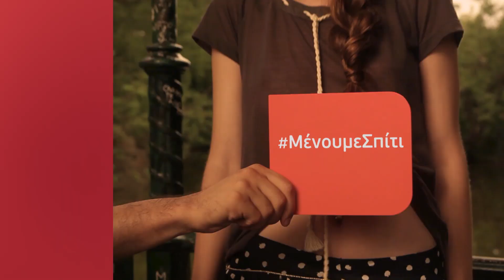Μένουμε Σπίτι και βλέπουμε τις αγαπημένες μας ελληνικές σειρές.